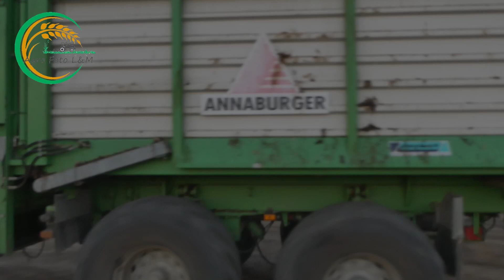Rozmetanie hnoja ||| Deutz Fahr X710 + Annaburger / Merlo TF38.7 || PD Pobedim 2021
Hnoj / Manure / Fertilizer / Manure spreading
PD Pobedim
2021

Deutz Fahr Agrotron X710 + Annaburger HTS 18.79
Merlo Turbofarmer TF 38.7

Foto-video technika:
Canon EOS
Panasonic TZ
Dron DJI Mini 2
Pre viac info a foto sleduj: